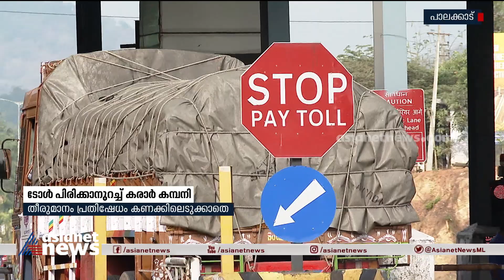പന്നിയങ്കര ടോൾ പ്ലാസയിൽ തദ്ദേശവാസികളിൽ നിന്ന് വീണ്ടും ടോൾ പിരിക്കാൻ കരാർ കമ്പനി | Panniyankara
പന്നിയങ്കര ടോൾ പ്ലാസയിൽ തദ്ദേശവാസികളിൽ നിന്ന് വീണ്ടും ടോൾ പിരിക്കാൻ കരാർ കമ്പനി| Panniyankara toll plaza